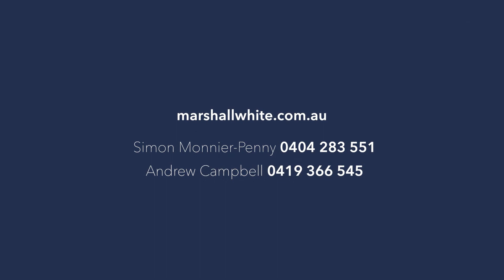Marshall White: 133 Thomas Street, Hampton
Luxury in Every Aspect

Spectacular design, luxurious proportions and an impeccable sense of flow combine to create this outstanding family domain, situated in a superb Hampton location. With established landscaped garden surrounds, a breathtaking open layout and sleek light filled interiors, this impressive residence presents the pinnacle in contemporary lifestyle living.

An expansive open plan living area showcases rich dark timber floors and a wood fireplace, unfolding effortlessly out to the north facing sheltered rear deck and verdant backyard with pool and spa, designed for exemplary family entertaining all year round. The sophisticated gourmet kitchen showcases a marble island benchtop and features a large butler’s pantry and a suite of quality appliances including gas cooktop, oven, dishwasher, wine fridge and fridge. Upstairs, a second versatile retreat provides additional relaxation space for your family. Accommodation encompasses five generous bedrooms all equipped with robes, including two resplendent ensuite mains with walk in robes. A stylish bathroom with rain shower and separate bath, laundry, study nook, secure double garage and additional off street parking complete the home.

The premier position of this home contributes immensely to its appeal, allowing you to take full advantage of the bayside lifestyle. The home is situated within easy walking distance of Thomas Street South Reserve, Hampton Beach, Hampton train station and Hampton Street shops and dining, with Dendy Park, excellent schools and the Nepean Highway all close by.